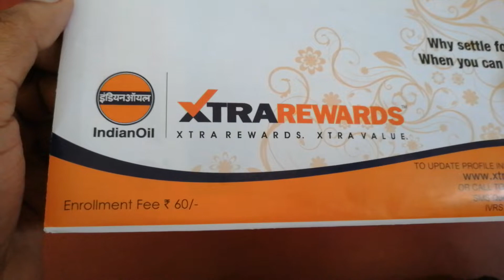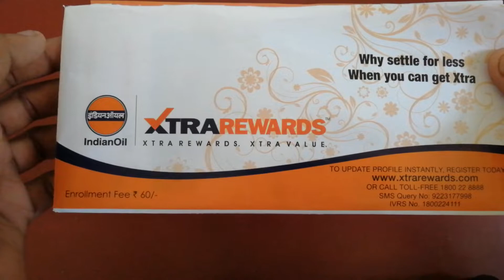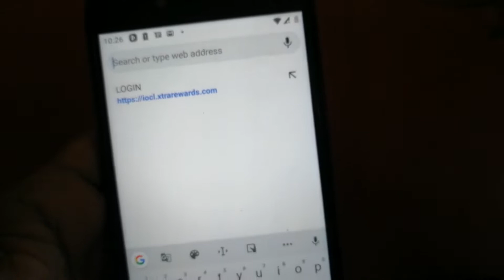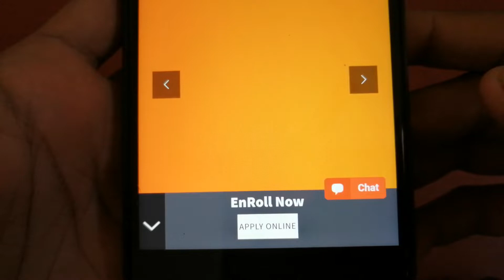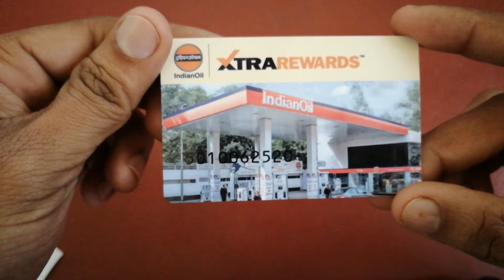ഇനി നിങ്ങൾക്കും ഫ്രീ ആയി പെട്രോൾ അടിക്കാം